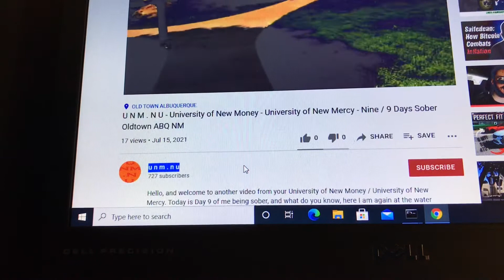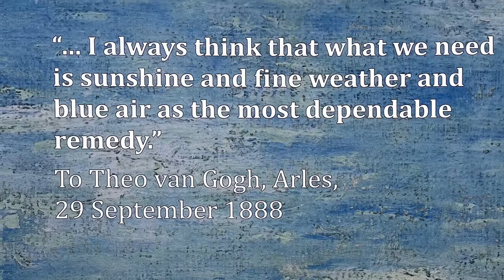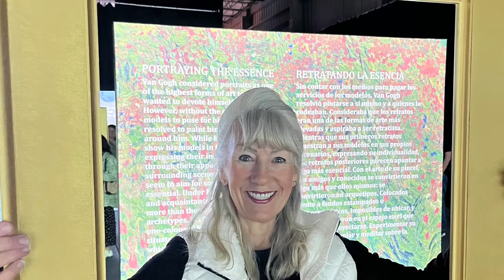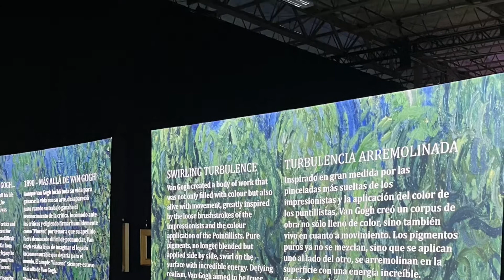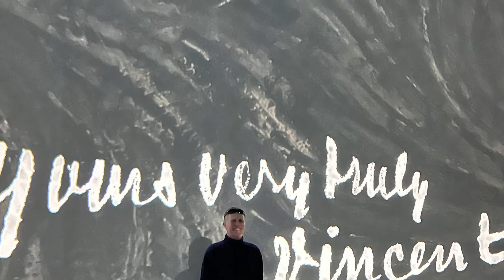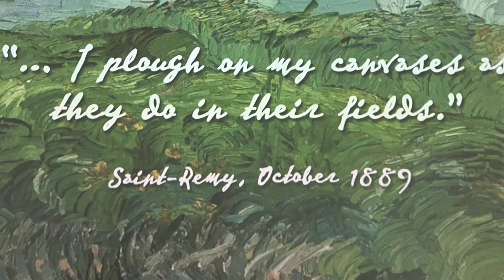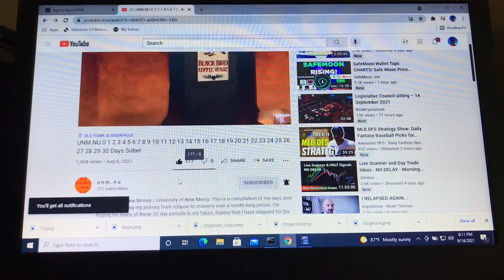Beyond Van Gogh Vincent Immersive Experience Sawmill Albuquerque NM Pictures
Incredible exhibit in Albuquerque, New Mexico near the Sawmill Market, learned a lot about Vincent Van Gogh & immersed myself in this experience you have to try in person!

Another day being sober
Cryptocurrency update
Coin Port 03/13/22 03/13/22
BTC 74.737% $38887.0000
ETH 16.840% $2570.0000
XRP 3.030% $0.7881
LTC 1.004% $104.5900
DOGE 0.006% $0.1143
SFM 0.456% $0.0011
VET 1.026% $0.0461
EWT 1.161% $4.7400
CRO 0.497% $0.3863
AQUA - BNB LP Planet Finance 0.533% $406.5257
GAMMA 0.143% $0.2200
GAMMA - BNB LP Planet Finance 0.116% $18.6189
AQUA 0.446% $104.1800
SGB 0.007% $0.0640
Earn the best yields easiest way possible where everyone wins good luck with your Planet Finance crypto investments / yield farming, will make more videos on Planet Finance, Aqua, Gamma, the Green Planet, the Pink NFT planet, other planets, cryptocurrency in general: I'm still a BIG believer in BTC Bitcoin, let's see where we go in 2022, ETH Ether Ethereum, I love being an Ethereum 2.0 Validator, XRP Ripple, hope the SEC lawsuit is resolved soon, VET VeChain, LTC Litecoin, SFM SafeMoon, CRO Cronos, EWT Energy Web Token, BNB Binance Coin, DOGE Dogecoin, SGB SongBird; Fantasy sports: NBA, NFL, MLB, PGA, who knows what else; sobriety (many days and counting), and hope you all get closer to accomplishing your goals in life!
UN-M.COM
UMN NU
UMMNU University of Making Money, New University
UMM NU
UNNNU University of New Nest-egg, New University
UNN NU
UNNU
UN NU
UNMU
UN MU
UMMU
UM MU
Bronco.TV Go Denver Broncos always...or Elways! You know El-way to victory!
University of New Money / University of New Mercy, learn about making money investing in Bitcoin & other cryptocurrencies to build up your nest-egg, along with other finance related topics, daily fantasy sports / DFS, spirituality / religion / life issues, and more. YouTube videos come out DAILY, everyday, get my thoughts on the world. How can you remember UNM.nu? It is a palindrome: UNMnu is unMNU forward and backward!
Are you having trouble & can't stay sober? Can't avoid relapse & being defeated? On my channel, I give life experiences on how to stay sober, how to beat depression, how to stop drinking, how to battle alcohol, and how to stay happy! Welcome to your University of New Mercy & University of New Money!
Old Town Albuquerque New Mexico money mercy physical mental health wealth drinking alcohol how you can can't stay sober daily YouTube video every day depression happy withdrawal relapse milestone life fantasy sport bronco tv DFS UNM Planet Finance Aqua Gamma crypto cryptocurrency Bitcoin BTC Ethereum ETH Ripple XRP VeChain VET Litecoin LTC SafeMoon SFM Energy Web Token EWT Cronos CRO Binance BNB DOGE portfolio spreadsheet analysis palindrome buy hold win 2022